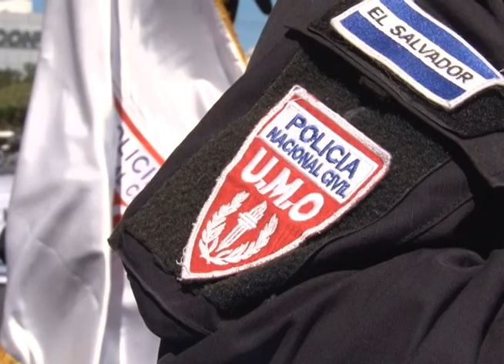DESFILE DIA PNC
Decenas de personas disfrutaron de las destrezas de los elementos de la corporación policial, este martes fue el desfile de la PNC